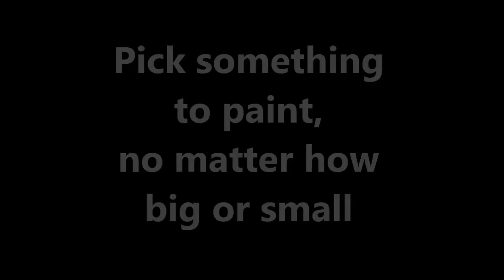Nick's New Year Painting Challenge 2015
Join me and kick start the year with a painting challenge! I am going to be painting my Space Wolves 13th Company army, but you can paint anything you like. No matter how big or small your project is. I would love to see you join in and get yourself motivated in 2015. There is no commitment for daily uploads, no time limit and questions to be answered, just pick your minis and get painting! Upload when you can, or just post pictures on Google plus or facebook if you like, the reason for the challenge is for us to all motivate each other as much as we can. Good luck everyone and I can't wait for this to start, all the best, Nick

HELP for HEROES 'Ultramarines' Charity Raffle
Tickets Now on Sale...

Find out more about The Legion of Gamza and see a full list of it's members here: